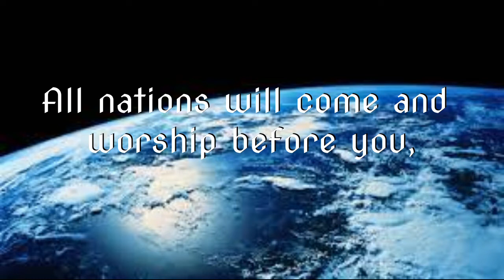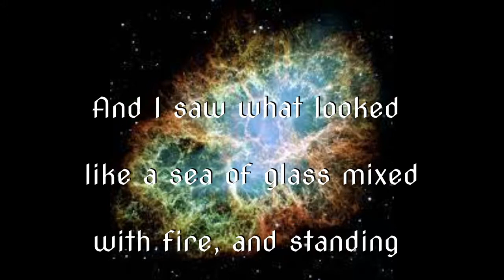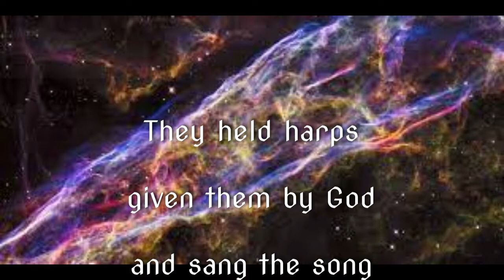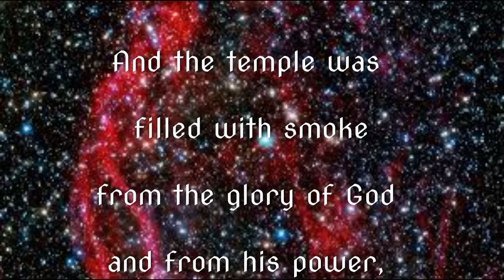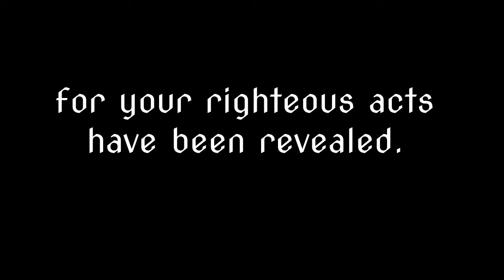Horns of the Altar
This music was inspired by a Bible reading of Revelation 15, specifically, the Song of Moses.  It is a timely message considering the world's condition and what has been endured the last couple of years, not withstanding all of history.  The images are from the Hubble Telescope in orbit, our deepest look into cosmic creation. Prayerfully, I submit this in the hope that the peace that passes all understanding will prevail in our time.  Peace be with you, now.